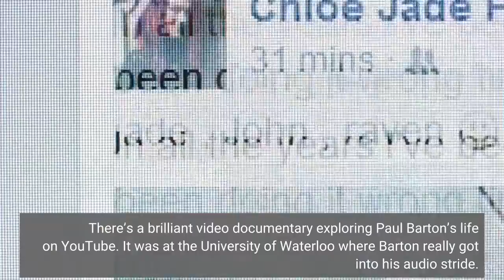PSB’s New Passif 50 Loudspeaker Is A Culmination Of 50 Years Of Work By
It’s been half a century since the hi-fi industry took off on a mass level. New manufacturing techniques and a post-war economic boom came together to create a whole new market for people who were eager to hear some of the amazing music of the 1960s and 1970s in glorious stereo offered by the LP records of the time. Right there at the beginning of this movement was Paul Barton. A young and rather brilliant Canadian who could have been a musical genius. At the age of 11, Barton’s father made him a violin because the more affordable instruments on sale at the time simply weren’t good enough, in Barton Senior’s opinion, for his son. Young Barton took to the violin like the proverbial duck to water, winning music competitions and even receiving an invitation to join Canada’s prestigious National Youth Orchestra. However, he decided not to follow his music inclinations and turned to his other passion of audio. Taking up a weekend job in one of the new hi-fi shops that were opening across Canada, Barton learned quickly and by the time he was ready to graduate high school, his mind was made up to take an engineering degree. There’s a brilliant video documentary exploring Paul Barton’s life on YouTube. It was at the University of Waterloo where Barton really got into his audio stride. Using his knowledge gleaned from all that time working in the audio store, Barton paid his way through college by making and selling loudspeaker kits to his fellow students. And the rest is, as they say, history. PSB Speakers was born and the brand has never looked back. It’s all down to the tenacity and brilliance of one man who decided to take a step that turned a home business into a global byword for loudspeaker excellence that’s now celebrating 50 years in business. Barton decided that to improve his already popular speaker kits, he should delve into the science of what makes a great speaker. The young Barton approached Professor Floyd Toole at Canada’s National Research Council and was taken under the wing of some of Canada’s brightest and best physicists and engineers. He also gained access to the NRC’s anechoic chamber where he was able to test out his new speaker designs and measure their performance using precision instruments. Perhaps the key to the success of PSB was how Barton managed to correlate the measurements he had taken in the NRC’s anechoic chamber which he then cross-checked with blind listening tests of his speaker designs. These pioneering experiments enabled Barton to see which measurements the listeners enjoyed listening to most. This enabled Barton to blend subjective and objective tests to produce speakers that ended up flying off the shelves. Way back in 1974, Barton launched his Passif II speakers, a design with a 7-inch woofer, 8-inch passive radiator and a 1-inch tweeter. The public loved the design and they became a firm favorite with audiophiles.